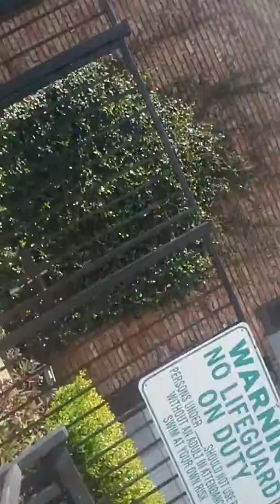Underwater Fat Cave (Fatman Training Water Camp) (DTCBW)